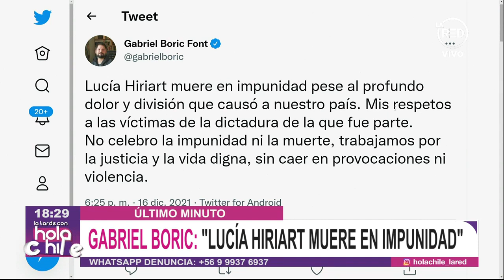Gabriel Boric y fallecimiento de Lucía Hiriart: "Muere en impunidad"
El candidato presidencial de izquierda publicó en su cuenta de Twitter, su parecer con respecto a la muerte de la viuda de Augusto Pinochet. Analizamos sus declaraciones a tan solo cuatro días de las elecciones presidenciales en segunda vuelta.